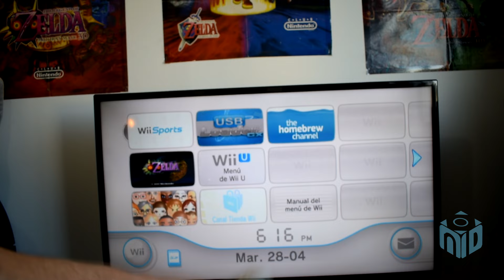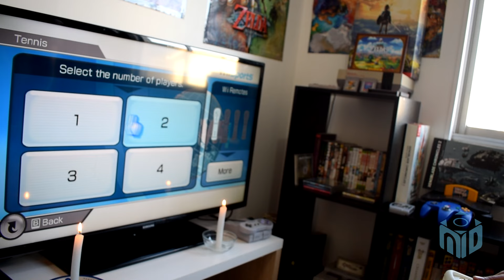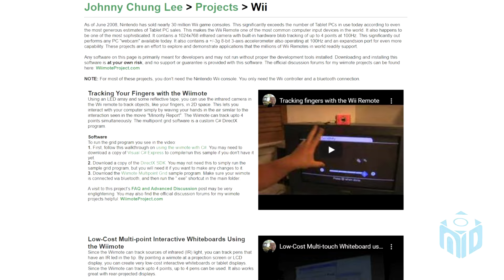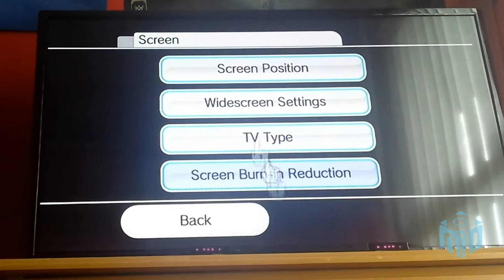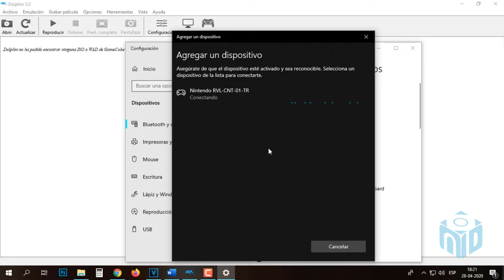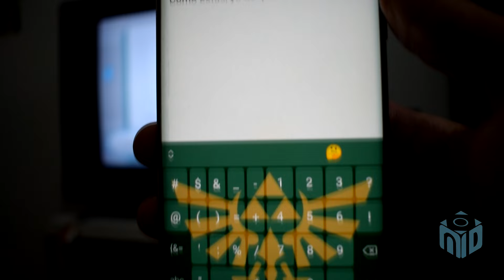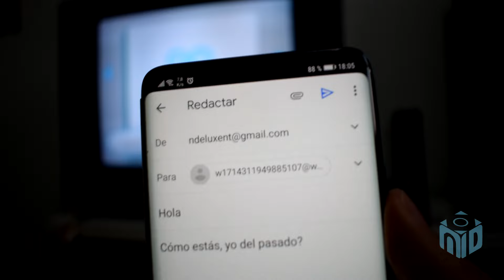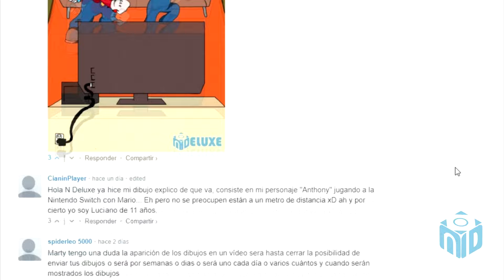8 TRUCOS y SECRETOS de Nintendo Wii que No Sabías que Podías Hacer | N Deluxe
►EQUIPO N Deluxe:
👉 EDICIÓN:
►Lux
►Max

👉 REDACCIÓN:
►Lux
►Max

👉 NARRACIÓN:
►Max